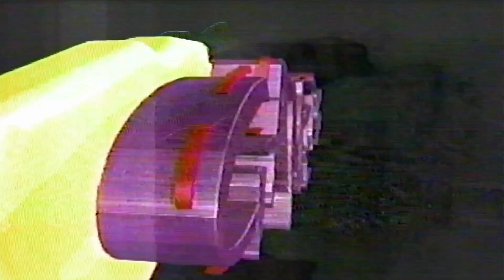1999 - Gamers - Video Games TV Commercial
1999 Gamers television commericial featuring video games like Diddy Kong, 1080° Snowboarding, and others.